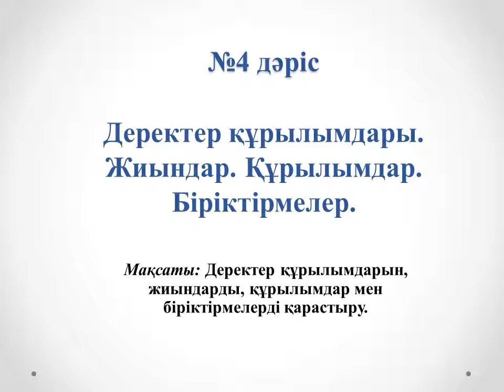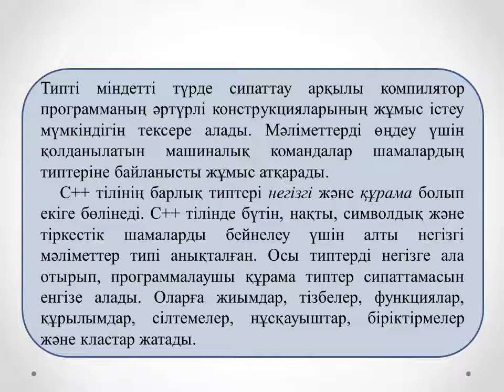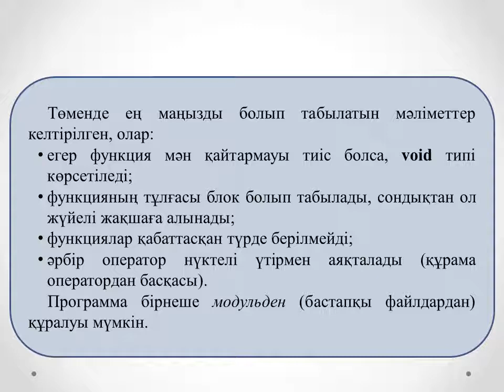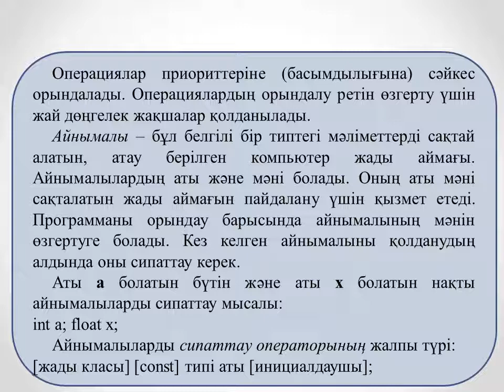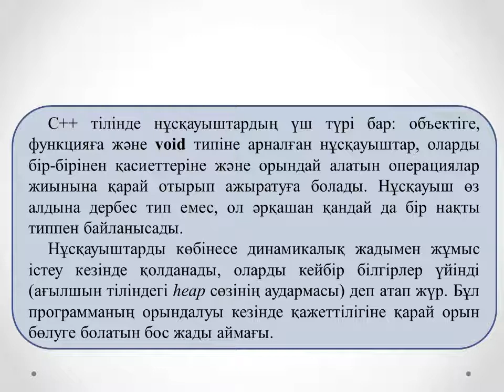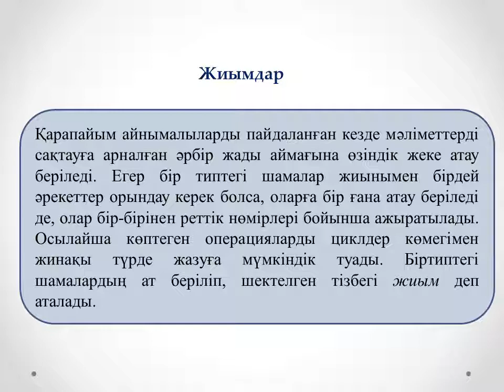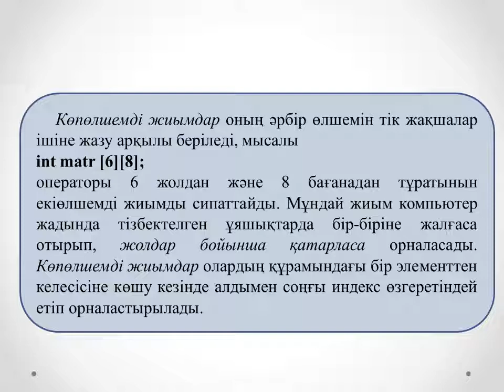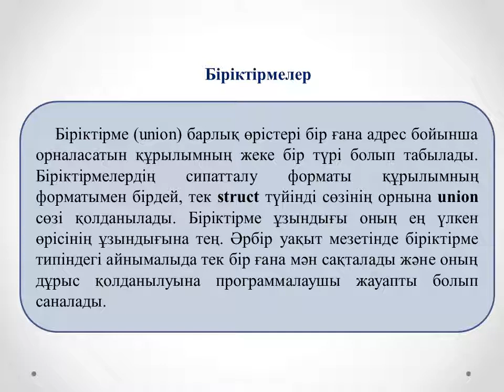Жахина Р У Программалау 2 МКО, 2 ФПКО №4 лекция Деректер құрылымдары Жиындар Құрылымдар Бірікт